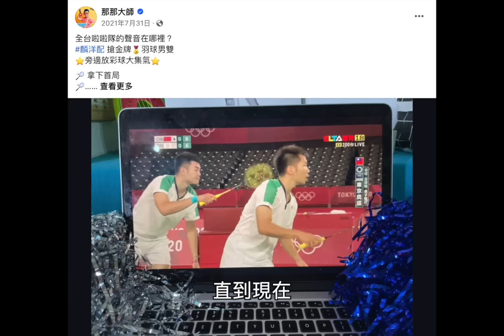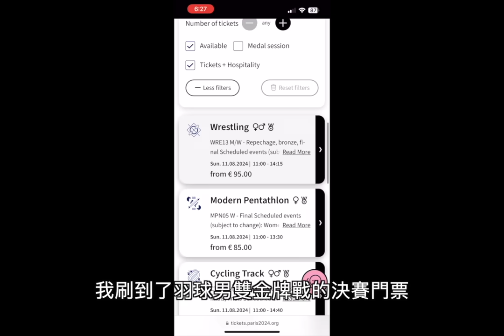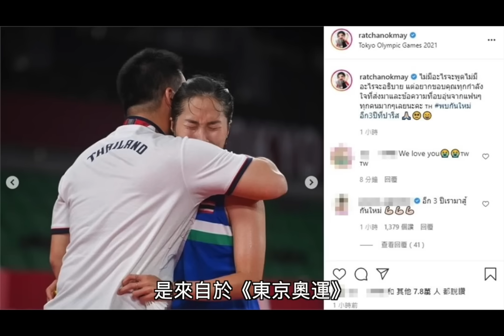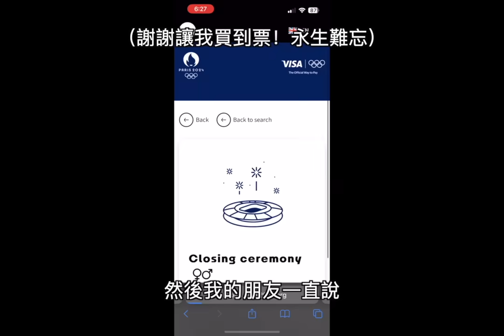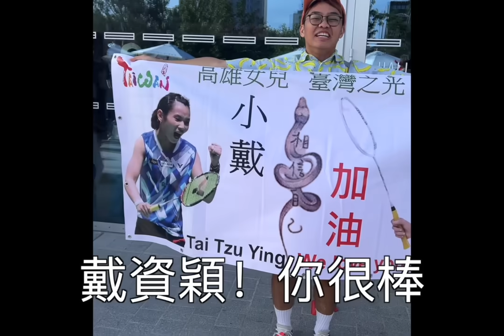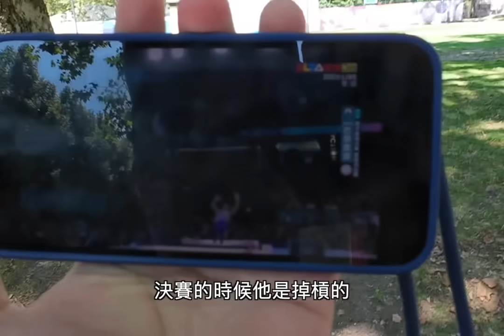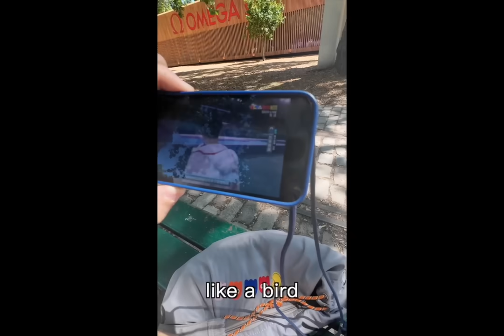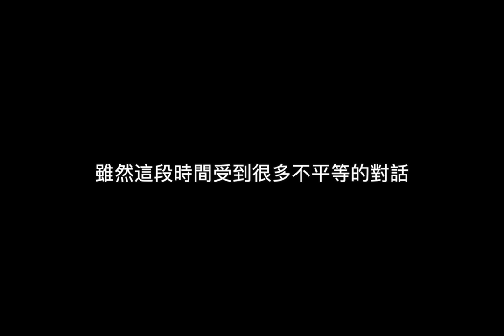「現場直擊：巴黎奧運金牌夢想成真」我要成為全台最大聲啦啦隊📣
這輩子的夢想就是看一次奧運，我完成了！（淚）現場看到了好多台灣選手，看到了莊智淵、林昀儒、高承睿的桌球男團比賽，甚至讓我買到二手票的《羽球男雙金牌戰》現場門票，親眼見證李洋、王齊麟連莊男雙金牌的夢幻時刻，太幸福了。

台灣的選手好棒，我要繼續搖旗吶喊為你們！

✧* 本集摘要 *✧
00:00 因為一部漫畫點燃奧運魂
00:52 看了哪些奧運比賽
01:30  奧運工作人員的熱情
02:00 對戴資穎比賽的想法
02:41 看麟洋比賽的實況紀錄
06:37 台灣人的應援
07:35 運動員受傷
08:32 角力、桌球、單槓比賽實況紀錄
11:31  奧運感想